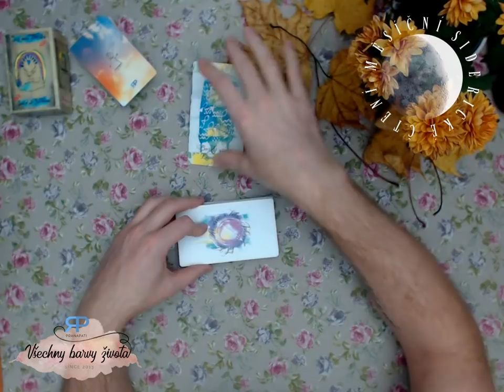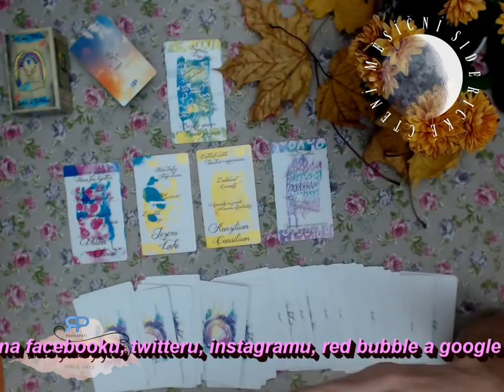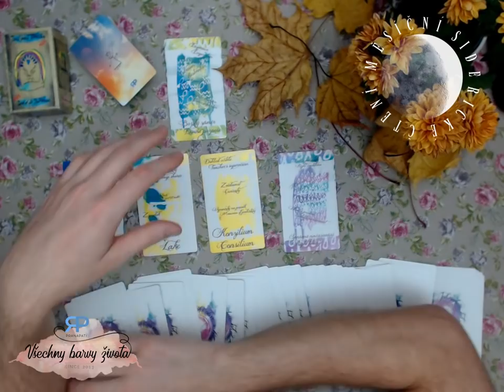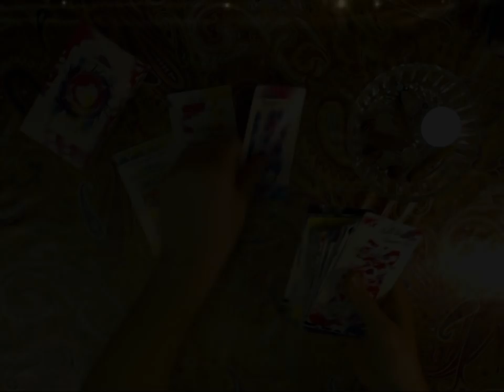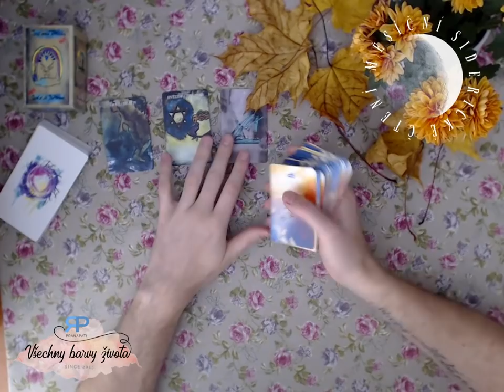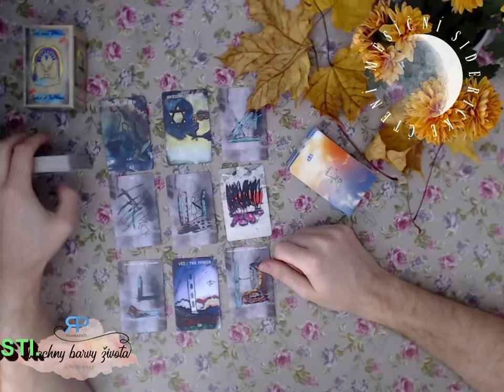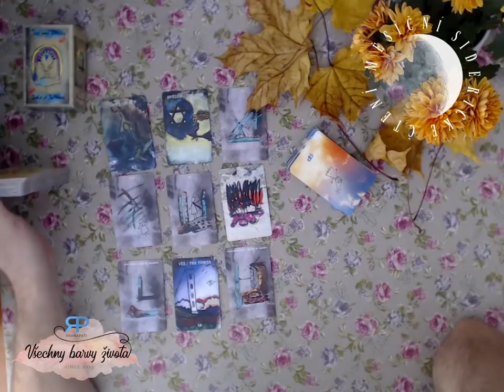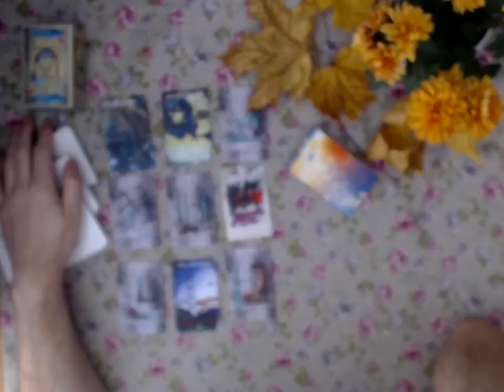Měsíční siderické čtení - Blíženci - listopad 2018 - výklad karet